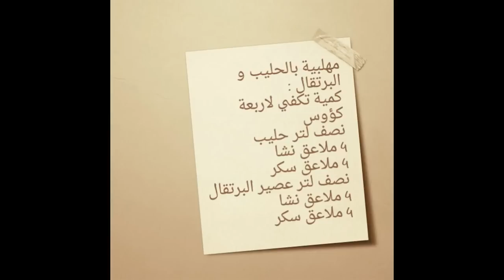مهلبية بالحليب و البرتقال مع طبخ ليلى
مهلبية بالحليب و البرتقال